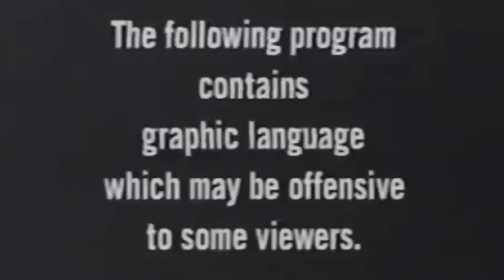The Delinquent Chronicles Ep 19 OUT OF ORDER!(LateTeen/2000 & Late)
On this OUT OF ORDER episode
EL gives his list of bad guys
Tells a touching story of a friend
And as always he's joined by his co hosts the amazing Neil and good ole uncle ruckus jose
Welcome to the Delinquent Chronicles Ep 19 OUT OF ORDER (LateTeen/2000 & Late)

Podcast notes:
Neil: @TheNeilCoppin
Joe: @zedosgang
EL has no handle, EL is not important